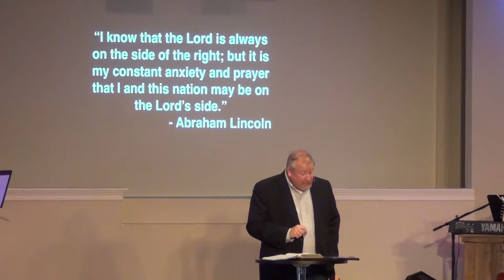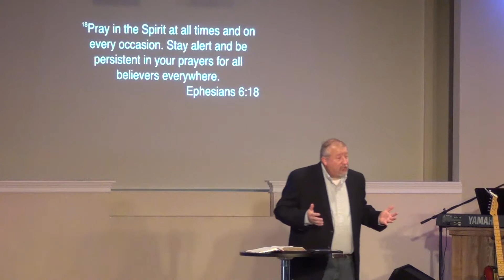Rooted - Week 3